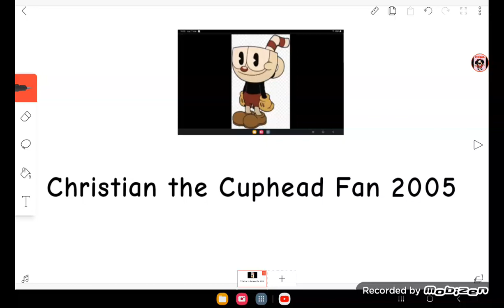Do you want this user to exist?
Mine: Yeah! Because he will handle opinions on everyone

Note: That's Christian the Cuphead Fan 2005, and the shows he likes and hates will be on my playlists